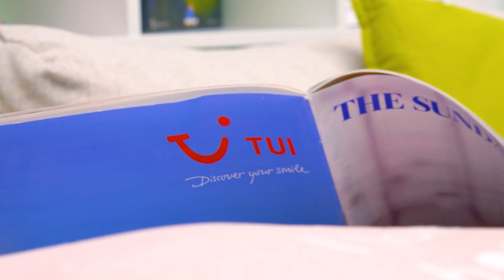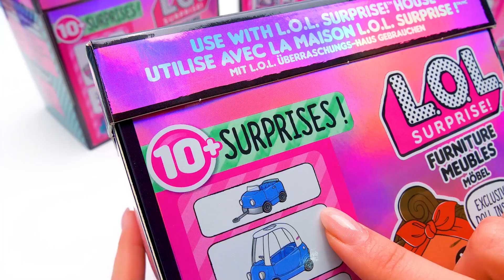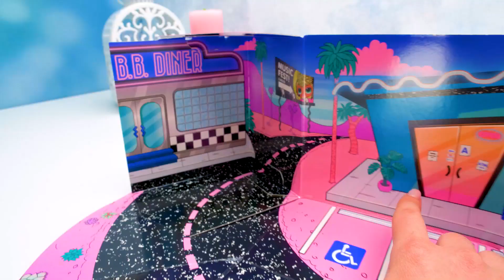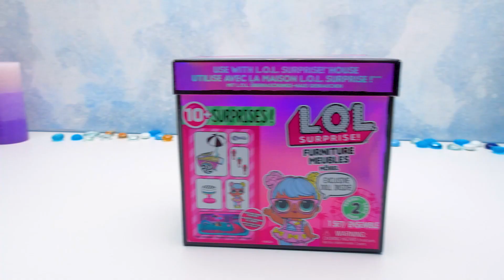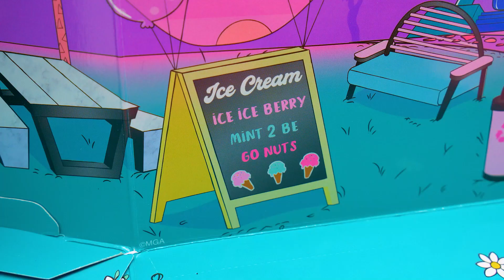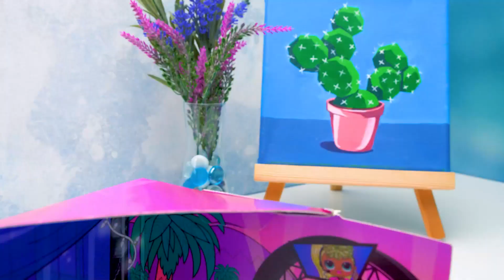海外おもちゃ開封！L.O.L. サプライズ！ファニチャーパック シリーズ2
みんなこんにちは！今日は4つのステキなL.O.Lのおもちゃセットを開封して、4人のカワイイシスターに会うんだ！早速はじめよう！

一つ目の箱は「ロード」。ガソリンスタンド、お店、B.B. 食堂までそろってるよ！中には10個以上のサプライズ、ステキなキャン・ドゥ・ベイビーと車がはいってるんだよ！

2つ目の箱はとってもかわいいんだ！観覧車に、お土産屋さんも！お人形はボン・ボン・ベイビー。付属品もたくさんついてるよ！例えば、小さいビン、小さないすもはいってるんだ！

3つ目の箱には、いたずら大好きなインデペンデント・クイーン！カッコいいブルーのヘアと、ほっぺたの星が特徴的。セットの中には、おしゃれな鏡台、個性的ないす、たくさんの付属品が入ってるんだ。

最後の箱は音楽フェスティバル！紳士淑女のみなさん！ご紹介しましょう、グランジ・ガール！かっこいいねぇ！こんなピンクヘアだったら、「あの」女性シンガーを思い出しちゃうな。

お気に入りは音楽フェスティバルテーマのセットだよ！

OPENING THEME
Title: Cuckoo